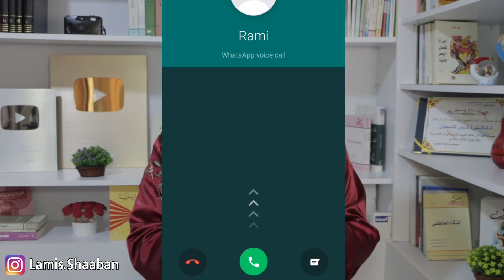أرفض له هذا الطلب وسيلاحقك فوراً كالمجنون